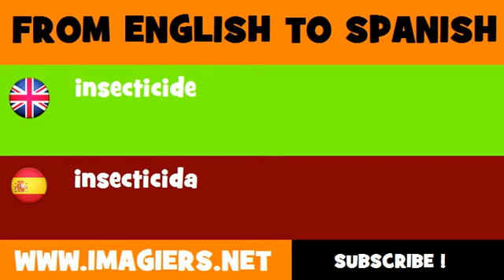ESPAÑOL = INGLÉS = insecticida